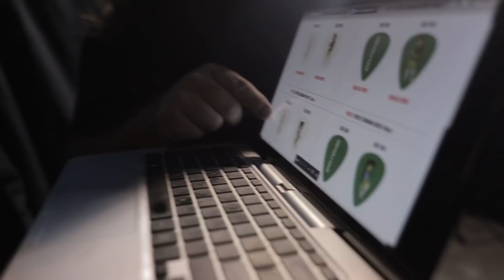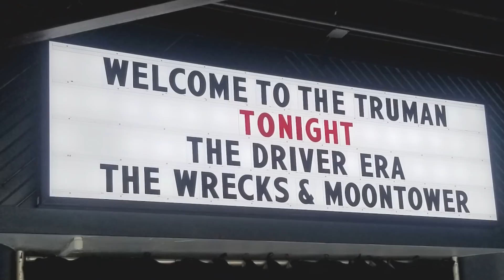THE DRIVER ERA - GIRLFRIEND Tour Week 4 Recap Part 1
About The Driver Era:

Like the band name, the music of The Driver Era captures a certain classic feeling while looking toward tomorrow. With the two brothers, Ross and Rocky Lynch, writing, performing, and producing all of the tracks, their stylistically unpredictable music also conjures up every romantic association with heading out on the open road: limitless possibility, the thrill of escape, a refusal to stay in one place for any real length of time.

The tight musicianship that Ross and Rocky have honed over the years in their longtime band R5-a five-piece whose self-produced 2017 EP New Addictions. It was during that band's recent worldwide tour, the two began dreaming up a new project that would allow them to explore their more experimental tendencies.